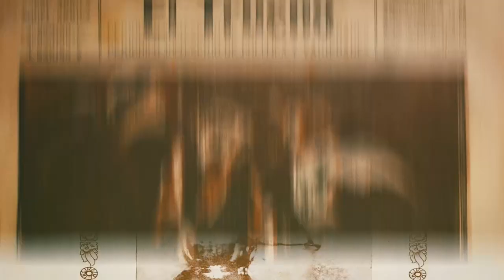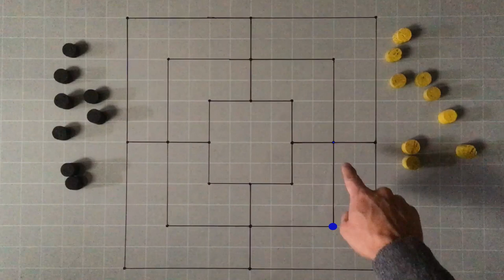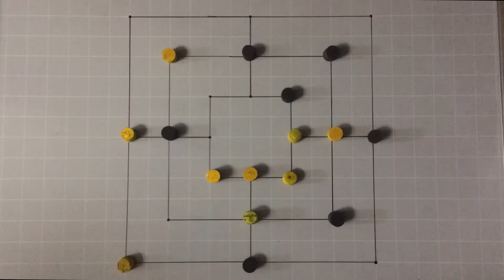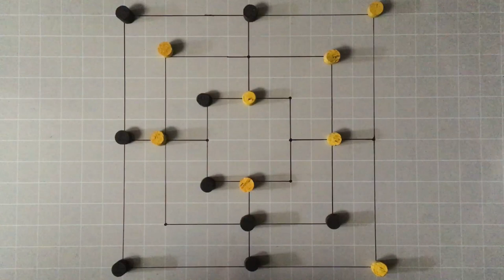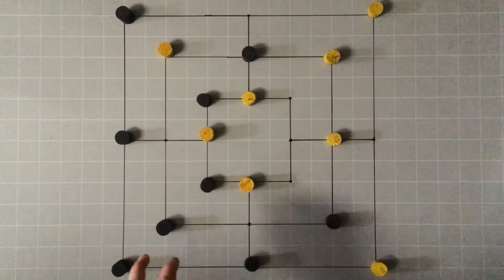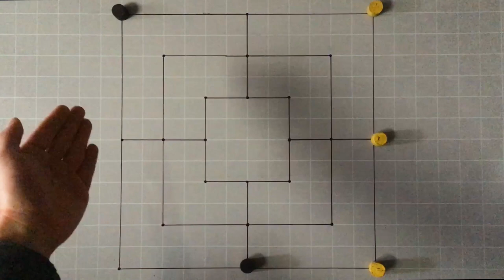Juegos del mundo en el Museo del Oro: el Molino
El Molino, o los Nueve hombres de Morris, es un juego muy, muy antiguo y siempre vigente y retador. ¡Ya lo jugaban los egipcios y los romanos! En un minuto estarás encarretado, en dos minutos tendrás tablero y fichas, y luego pasarás horas y años disfrutándolo.